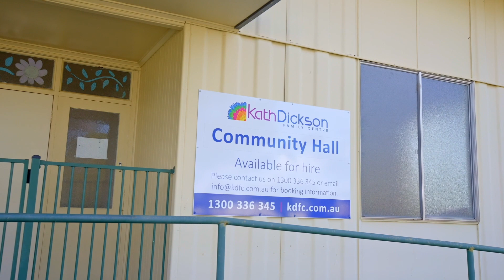129 Bunya Street, Dalby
Colliers Toowoomba are pleased to offer to the sale market 129 Bunya Street, Dalby  via Expression of Interest Closing 11th October 2022 at 10am.

129 Bunya Street previously operated as the Kath Dickson Kindergarten. The 1,762m² Dalby South corner block consists of two buildings; a Kindergarten Centre and a Community Hall.

The buildings now sit vacant and presents an exciting opportunity for the new owner to continue the current approved use of of a Kindergarten or to consider redevelopment (STCA)

Located on the South side of Dalby, the buildings presents 348m² * of NLA, multiple entry points, on street car parking, all positioned on a  large 1,762 m²* allotment. Offering a high exposure site with easy access and parking on the corner of Bunya and Owen Streets.

Rarely do these types of commercial opportunities come to the Dalby market!

For more information or to arrange an inspection, please contact the exclusive marketing agents, Rebecca Steinmuller or Gillian Ross of Colliers Toowoomba.

* Areas are approximate